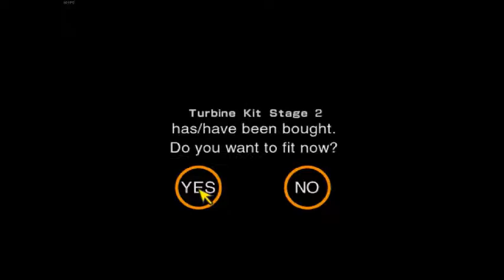Gran Turismo 2 Playthrough Part #60 - Volkswagen New Beetle Manufacturer's Cup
Me doing the Volkswagen New Beetle Manufacturer's Cup on GT2 on PlayStation. Here playing on the ePSXe emulator for PC with upscaled resolution.
Note: The game runs at a smooth 50fps as in the original PAL version. It was also recorded on Bandicam at 50fps.